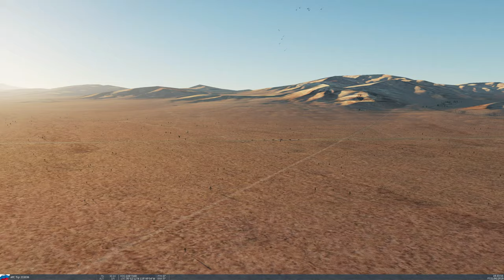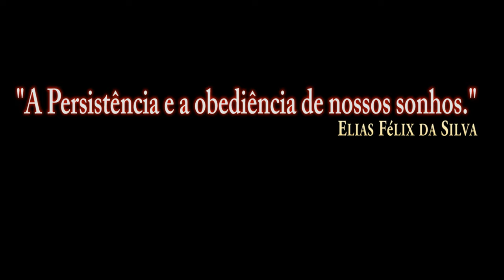DCS:F-16C Viper_ CBU-97 Alvo em Movimento /PT-BR_VÍDEO 1443